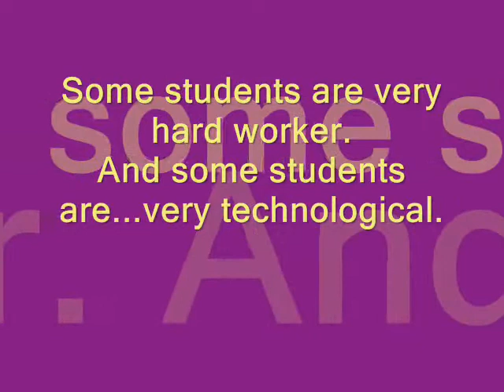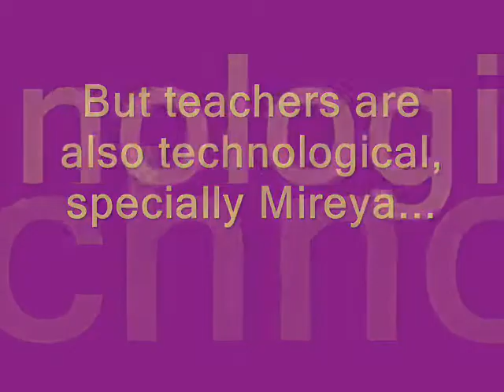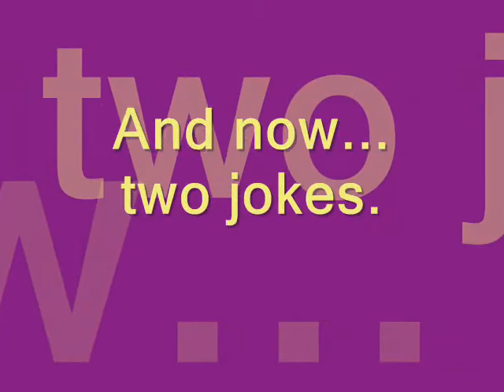GAG MOBIL GAMBIA